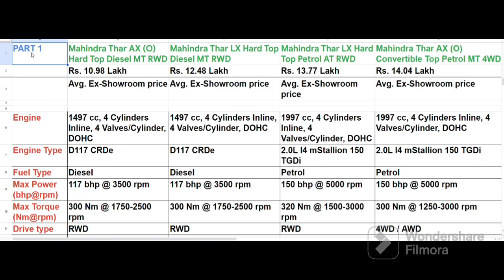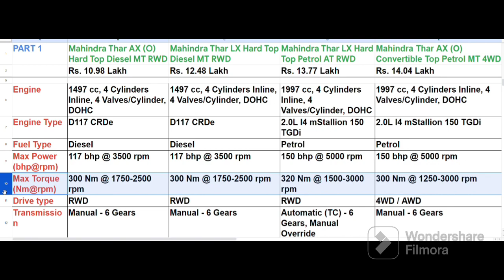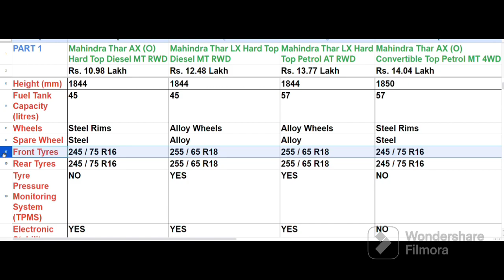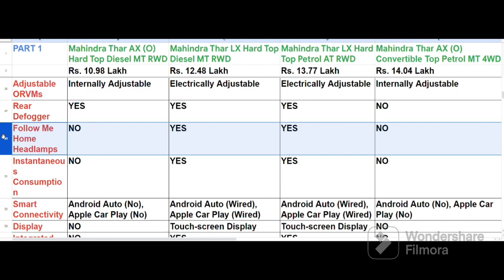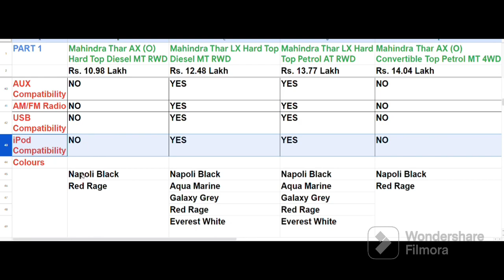Mahindra Thar variants comparison part 1 . detailed comparison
Mahindra Thar 2023 variants comparison / Mahindra Thar base model /
Mahindra Thar top model
/ Mahindra Thar review /
Mahindra Thar diesel /
Mahindra Thar petrol /